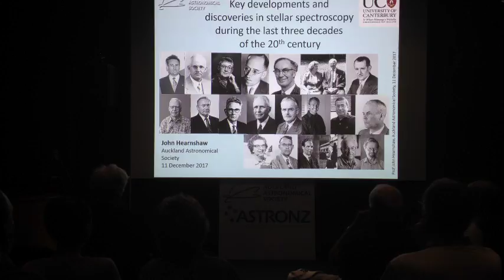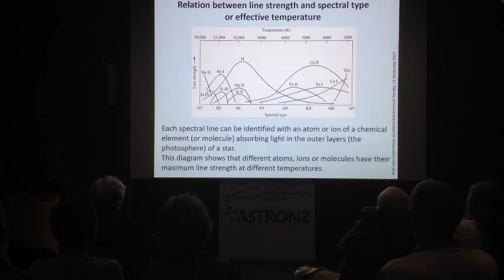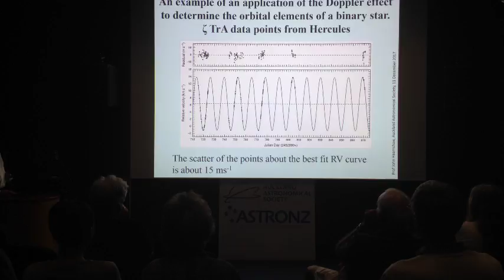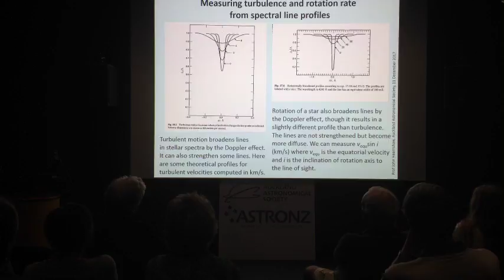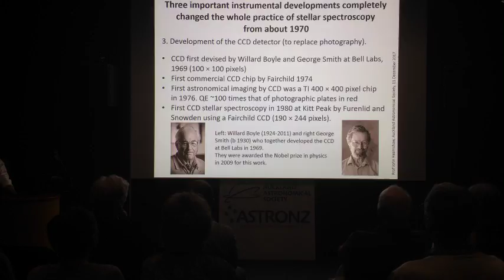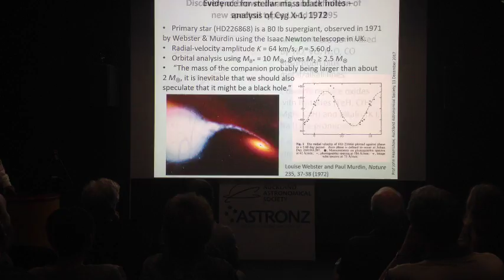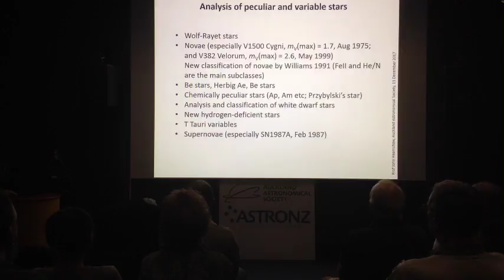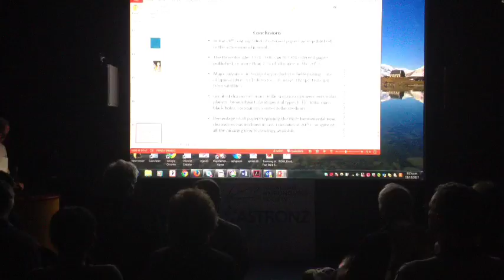Key development and discoveries in stellar spectroscopy